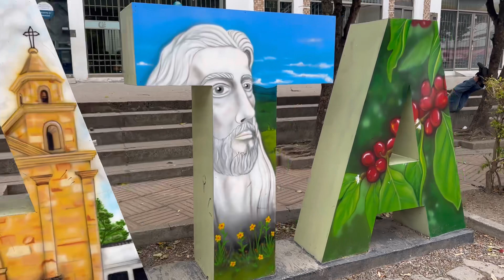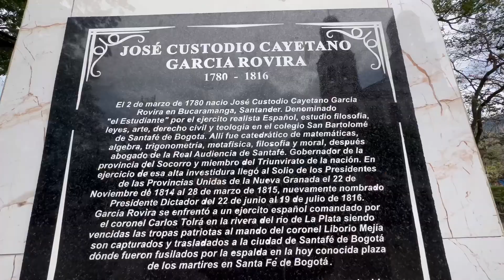La Plata Huila.